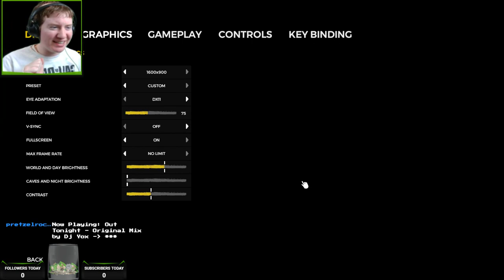The Forest -BLIND- 1st Playthrough EVER!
Will I survive with friends? Or just die alot? Will I be the hunted or the hunter? Will I starve, freeze, or live out my journey in this new game experience for me! :O